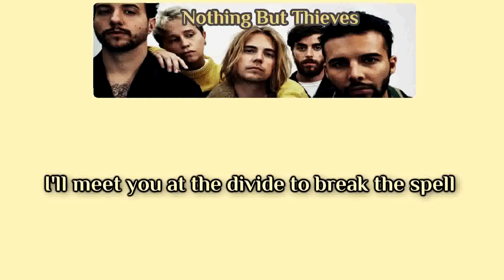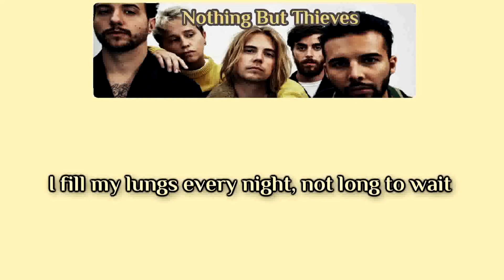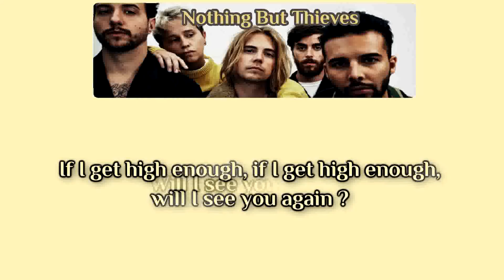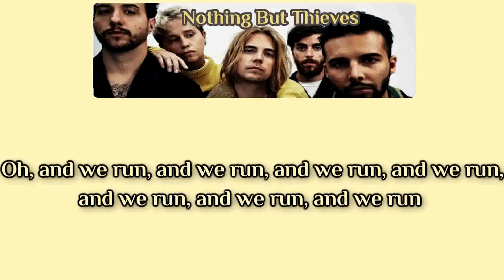Nothing But Thieves - If I Get High [Lyrics on screen]